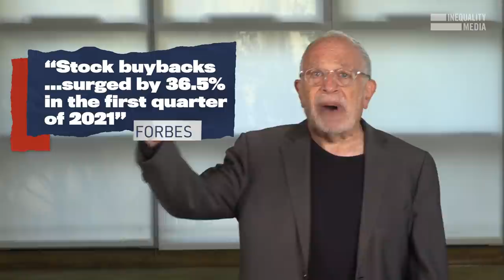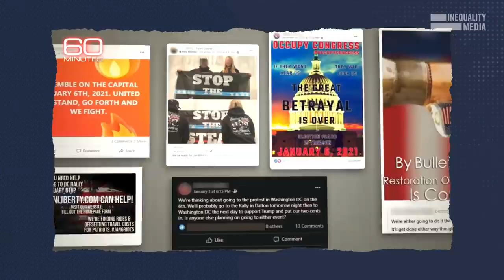How Unaccountable Institutions Are Shaping Your Life | Robert Reich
Never forget that a majority of Supreme Court justices were appointed by presidents who initially lost the popular vote. The court is now poised to overturn Roe v. Wade, despite Americans supporting the landmark abortion ruling by a roughly 2-to-1 margin.

This is not how a democracy is supposed to work.